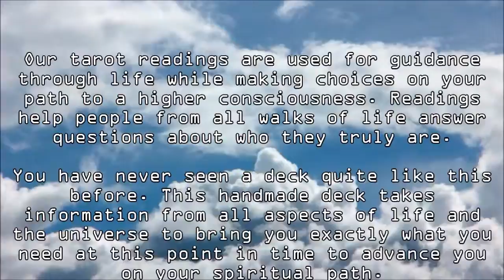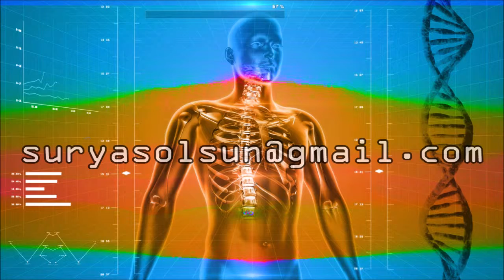Powerful Life Tarot Reading in Puerto Rico Information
Our tarot readings are used for guidance through life  while making choices on your path to a higher consciousness. Readings help people from all walks of life answer questions  about who they truly are.

Our spiritual readings and tarot card readings are powerful tools for someone to be able to identify what is going on in their life quickly. Most times, this power will unfold over a couple days as the individual meditates and contemplates upon what was said during the session.

Our Masters help you identify what needs to be forgiven and let go of those things have been affecting you without you realizing.

This is the basis of our practice. Surya Sol Sun Spirituality is total awareness of physical, mental, and ethereal levels intertwining into one.

Basic tarot readings are $65.00

Life tarot readings are $125.00

We offer other spiritual services to help aid you if you are going through anything in life.

We offer a variety of services to aid you in a deeper understanding of life, self, and the universe. We welcome all residents of Puerto Rico and visitors on business and vacation to make an investment into your own life through our natural healing and living practice.

    Meditation
    Advanced Martial Arts
    Yoga
    Mentorships/Apprenticeship
    Energy Healing
    Clinics
    Private Sessions
    Spiritual Retreats
    Tarot Readings
    Relationship building
    Neuro-Linguistic Programming Sessions
    Service Training
    Spiritual Healing
    Soul Journeys
    Energy Clearings and Discording
    Blessed Products and Supplies